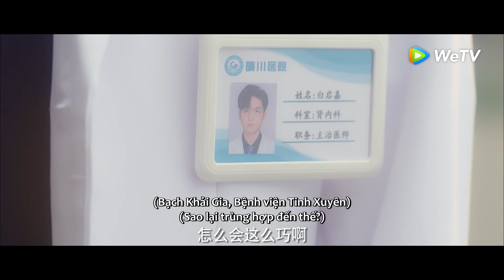Clip Tập 1 Thiếu nữ bật tường trốn viện bắt gặp mối tình đầu? | Mỹ Nhân Ngư Yêu Dấu | WeTV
Thời đi học nam nữ chính từng là một cặp đôi được mọi người công nhận. Nhưng vì sức khỏe của nữ chính và vô số hiểu lầm khiến họ phải rời xa nhau. Tám năm sau họ tình cờ gặp lại nhau trong bệnh viện, từ đó mối nhân duyên đã đứt có thể tiếp tục.